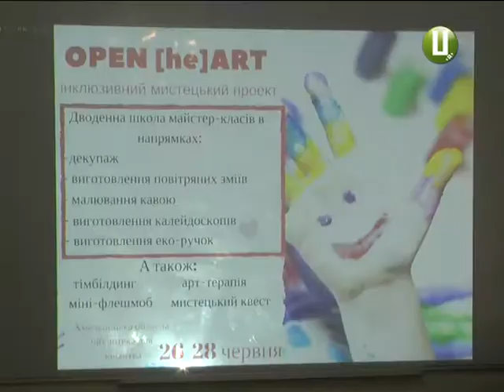У Хмельницькому навчали спілкуванню з особливими дітьми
Хмельницький молодіжний проект із назвою «Опен Харт» об’єднав дітей віком від 9 до 14 років. До його участі долучилися діти з обмеженими можливостями і маленькі переселенці. Три дні поспіль вони відвідуватимуть майстер-класи з різних мистецьких напрямків. Організатори вважають такий захід доволі нетрадиційним, адже вони ще самі  підлітки, проте вже хочуть допомогти дітям у спілкуванні, налагодженні дружніх стосунків, підвищенні рівня комунікативності. Тему продовжує Тетяна Ворожцова